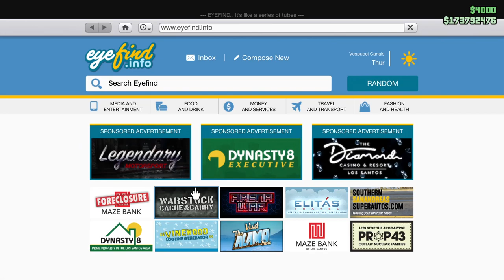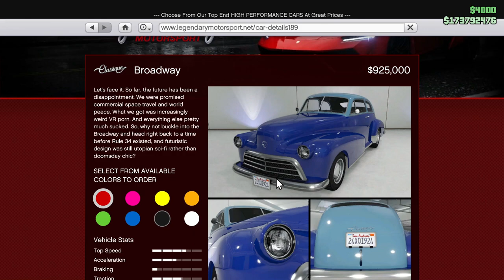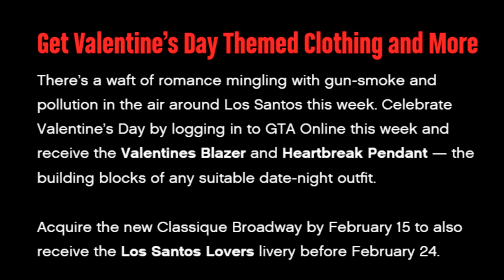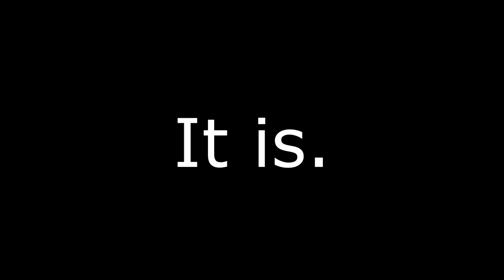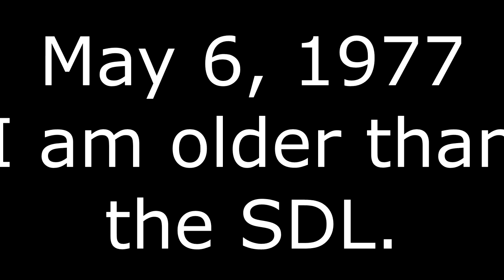Happy Valentine's Day! Broadway to Chiliad! Car Buy and Build! Let's Play GTA5 Online!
In this one I buy and build "The Love Boat," which the nickname for my Valentine's Day themed Classique Broadway!

Note I don't have the Valentine's day livery on it. That's being drip fed AFTER Valentine's day is over. But you have to buy the car before the 15th or you'll miss out.

Really Rockstar? Really?

And of course I take it around Duel and I test it our on my Chiliad Hot Lap Track...which I cannot find on the social club to link. I have that link somewhere. Ah well.

Happy Valentine's Day everyone. May St. Valentine intercede for you and may God's blessing's flow to and through you as a result!